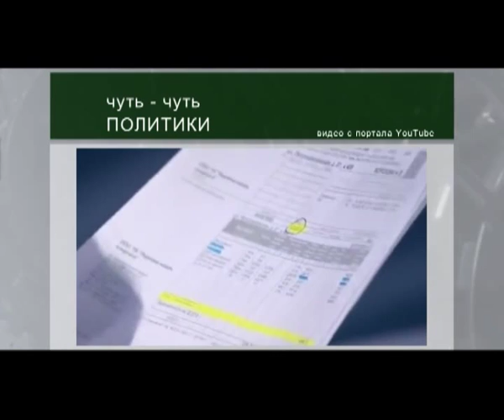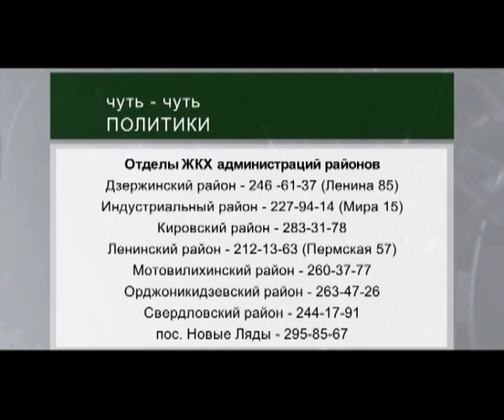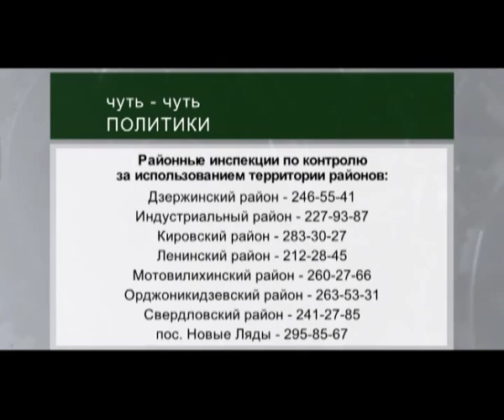Чуть чуть политики 24 06 15